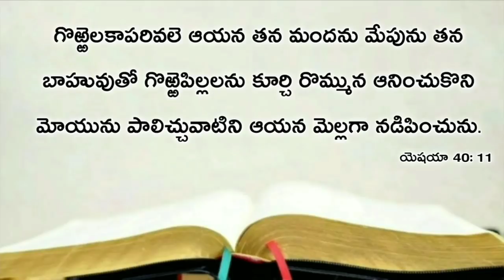Today's promise 11.09.2020